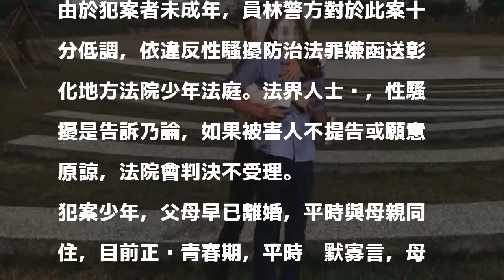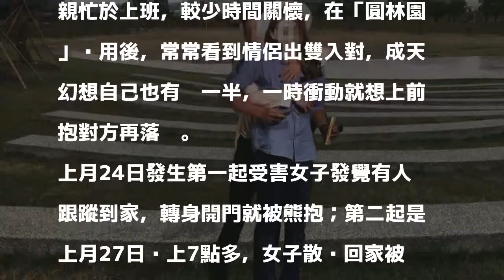「熊抱狼」找到了！ 竟然是單親國中生 母親頻道歉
〔記者顏宏駿／彰化報導〕彰化縣有員林秋紅谷之稱的「圓林園」，本月傳出「熊抱狼」，警方根據錄影畫面的特徵找到作案者，他是一名單親的國中生，他媽媽非常難過，表示兒子不懂事，自己也疏於管教，對社會深深抱歉，也請求被害者原諒。

發表評論評論如下。